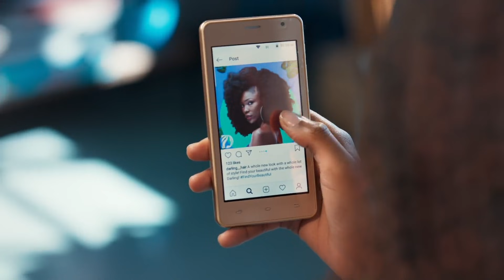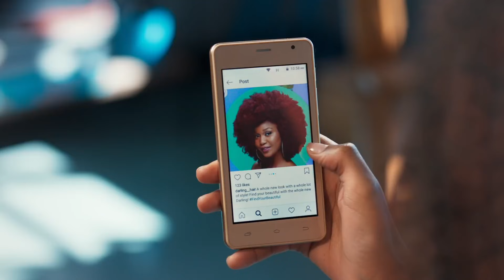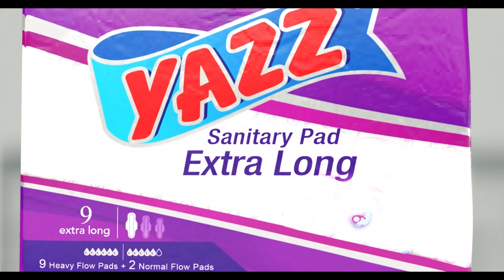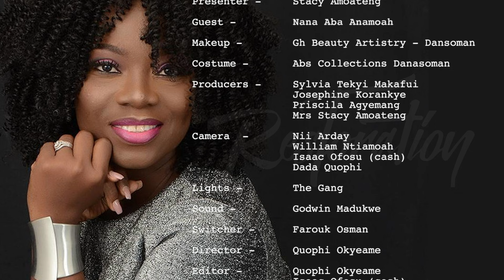NANA ABA ANAMOAH _ DIFFERENT BREED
Nana Aba Answers all hanging questions and speaks some of life's truths.